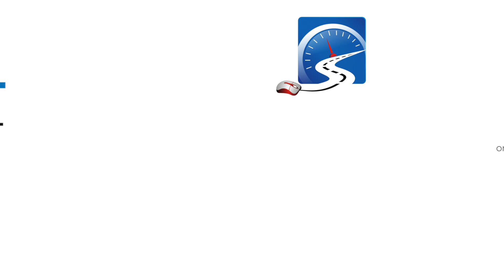How to Turn Right at Slip Lanes to Pass & Road Test & Be Safe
Learn how to turn right at slip lanes to pass a road test and be safe - watch the video.